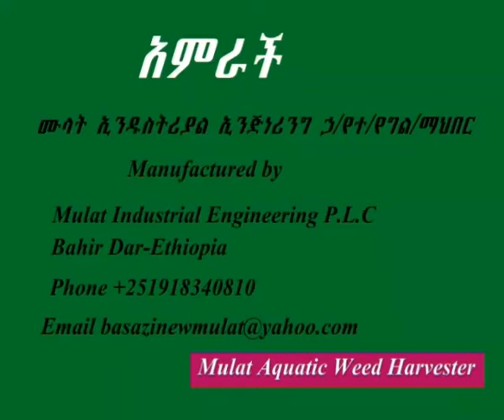Water hyacinth removal